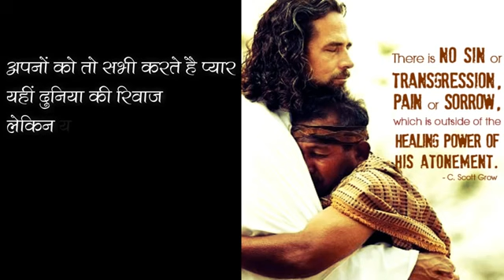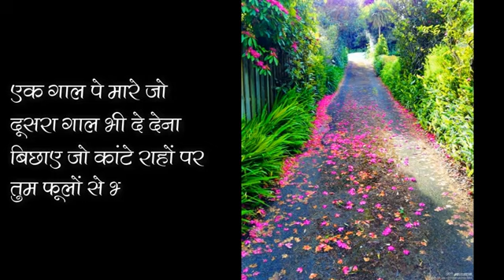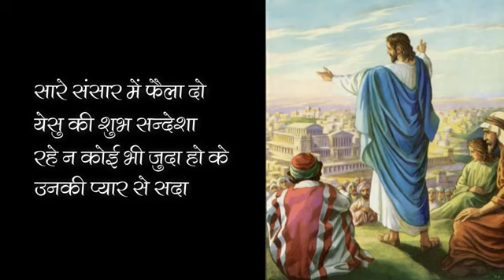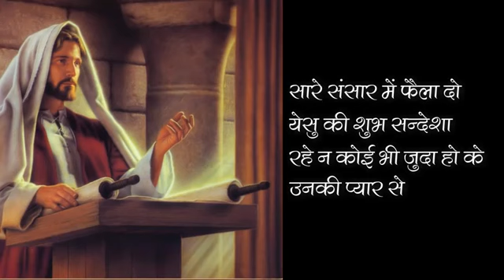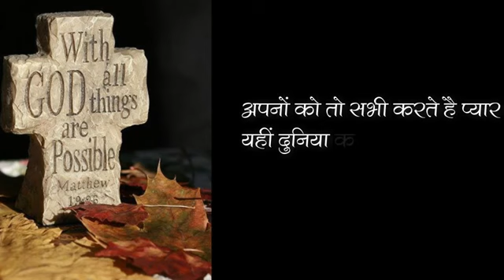Lekin Yeshu Kehta Hai Karlo Pyar (The Love of Lord )